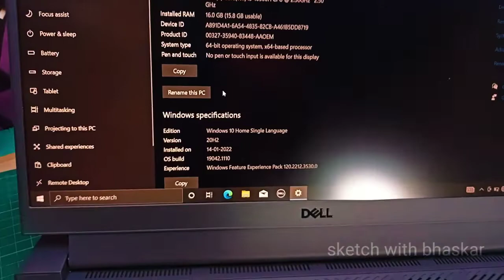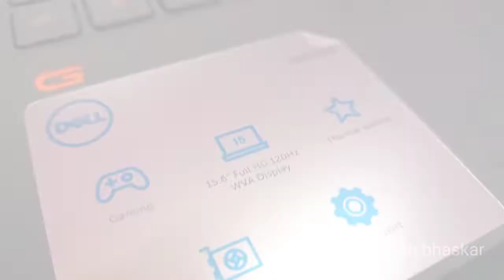New laptop from YouTube money? 😇//2022//my first laptop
buy new laptop💻 from YouTube money?
my first laptop!! 😁
my first laptop